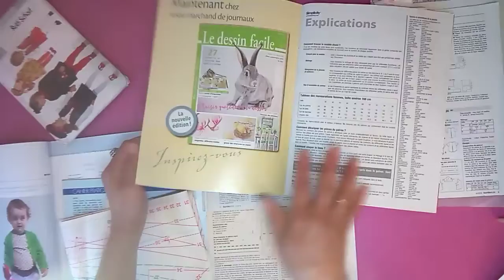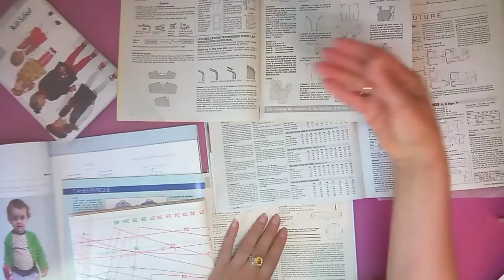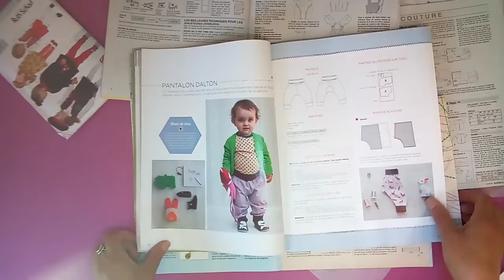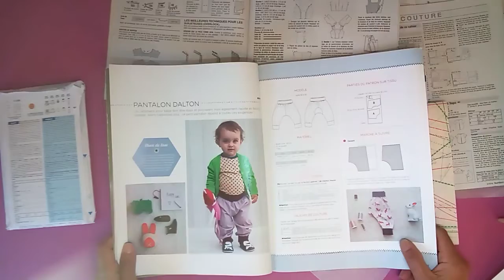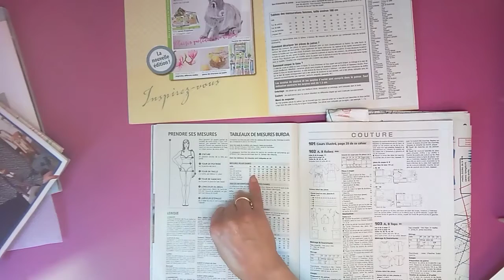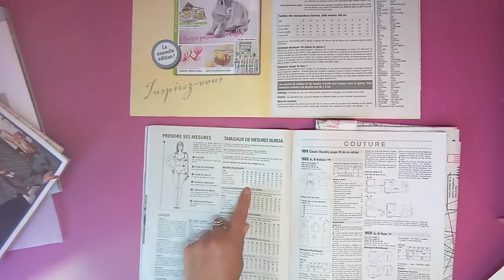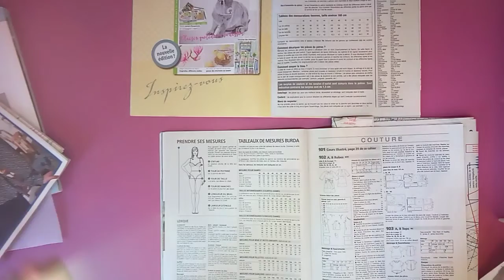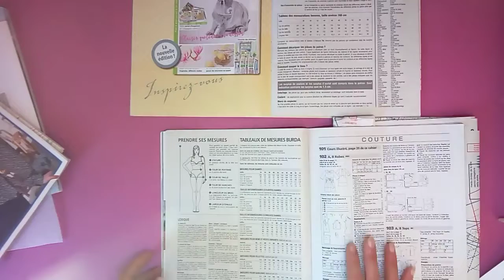Comment lire un tableau de mesures d'un patron de couture. Patron de couture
Les tailles diffèrent d'un patron à un autre et mes mesures ne correspondent pas aux mesures des tableaux.
Comment choisir une taille de mon patron ?
Les magazines de couture, les patrons en pochettes ou les patrons de couture PDF téléchargeables, nous présentent des tableaux de mesures différents .
Bien prendre ses mesures et les comparer au tableau proposé par le magazine, le comparer et prendre celui qui est le plus proche.
Les patrons téléchargeables vous proposent parfois des tutos d'assemblage de l'ouvrage.
Vous voulez plus de précision , vous pouvez lire notre article sur comment choisir nos mesures